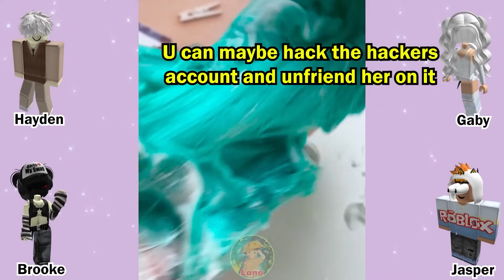TEXT To Speech Emoji Groupchat Conversations | My Ex-Boyfriend Got Jealous And Kidnapped Me